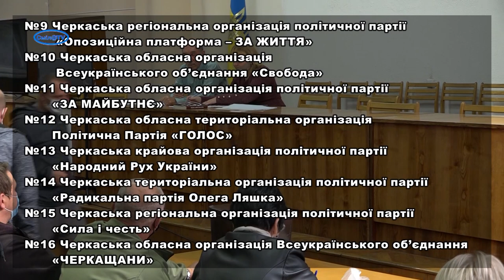Відбулося жеребкування: визначили номери політичних сил у виборчому бюлетені